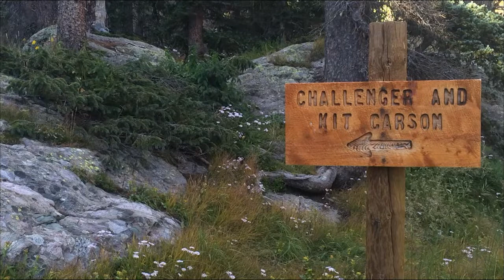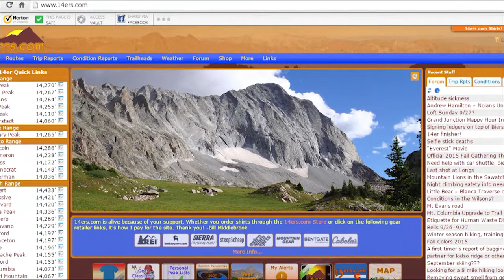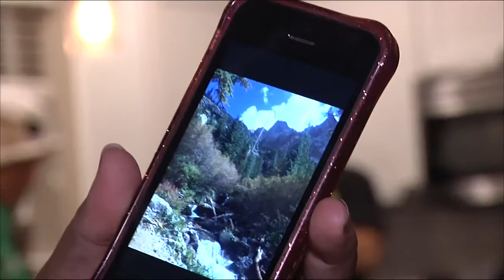CTV News Segment: Wednesday, Sept. 23, 2015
The team discusses and arrest made in Morgan Library last night. Then Kay Bennett interviews some CSU Rams who survived a terrifying fall. Finally, Baylee Lakey talks the death of our beloved Cam the Ram 24.